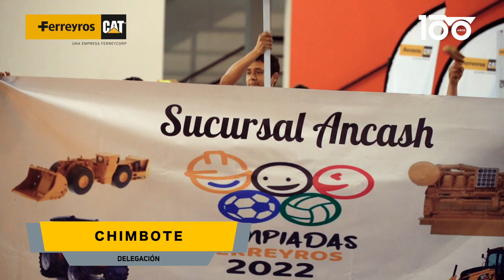Olimpiadas Ferreyros 2022 - Región Centro y Lima Norte